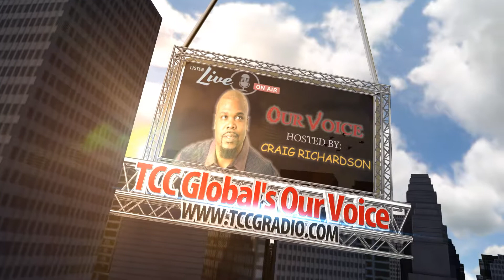Our Voice On TCC Global Radio ( New Season )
Craig Richardson Hosts a variety of New Shows this up coming Season with starts January 2018
CPS ( Child Protective Services , Child Support, Racism , Educational and Entertainment Shows) Pleas tune in